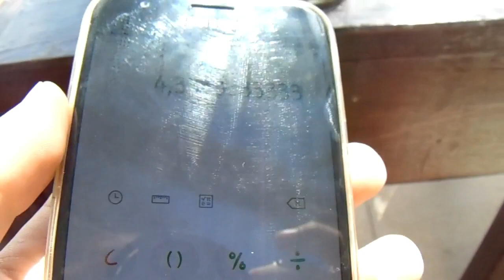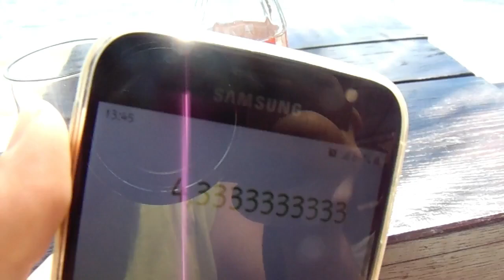Review caffe bar episode 1/Caffe bar Havana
Pozdrav svima ljudi dobro dosli u moj novi video i novi serijal.Osmislio sam novi serijal pod imenom review caffe bar,u tom serijalu ocjenjujem lokaciju kafića,brzinu usluge i hladnocu coca cole,ocjena je od 1 do 5,ocjenjujem u sedam kafići u Veloj Luci,u današnjoj epizodi idem u caffe bar havana.  Biti će sedam epizoda.Nadam se da vam se sviđa novi serijal,nabacite jedan lajk,ajmo doć do 50 lajkova,pretplatite se na moj kanal i usput me možete zapratiti na instagramu  pod imenom  @danijelgrejan12.I to je to do sljedećeg videa pozdrav!